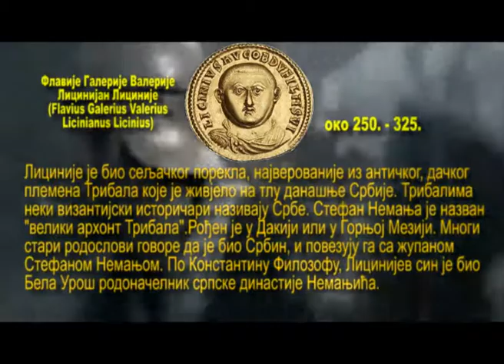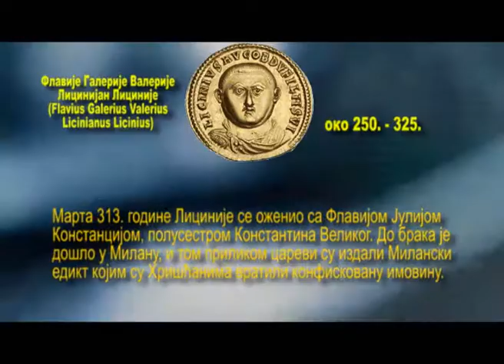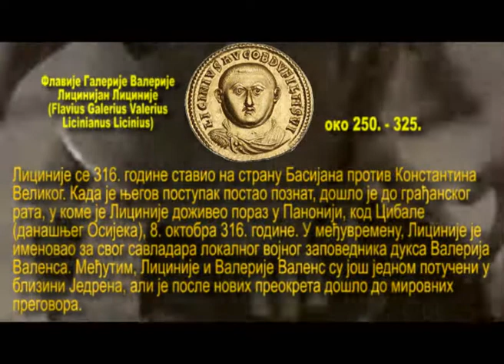Licinije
Флавије Галерије Валерије Лицинијан Лициније (Flavius Galerius Valerius Licinianus Licinius) (рођен око 250. године, погинуо 325. године) био је римски цар од 308. до 324. године.